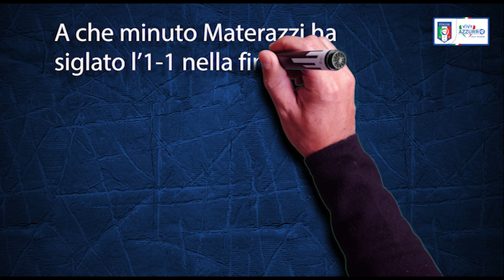Il minuto del gol di Materazzi nella finale contro la Francia - Quiz #46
Partecipa al Quiz di vivo Azzurro e scopri con noi tutte le curiosità sulla storia della Nazionale italiana